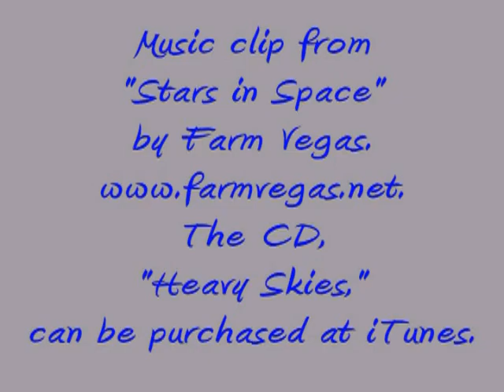10/23/10 Oliver & Beck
Oliver, Siberian Husky available for adoption from Pet Harbor Rescue; and Beck, Siberian Husky adopted for adoption from Pet Harbor Rescue, spend time with volunteer Debbie